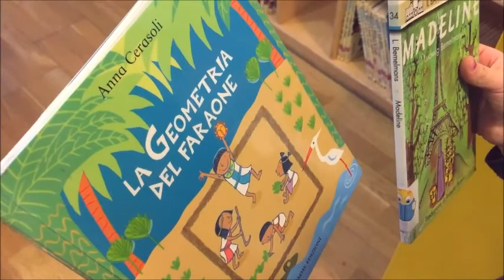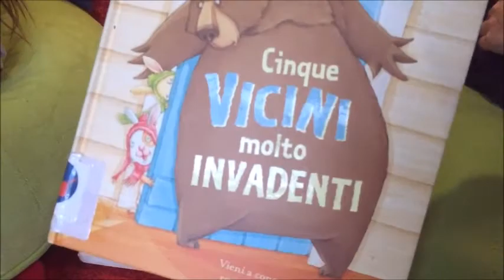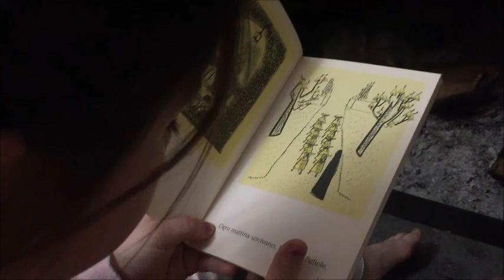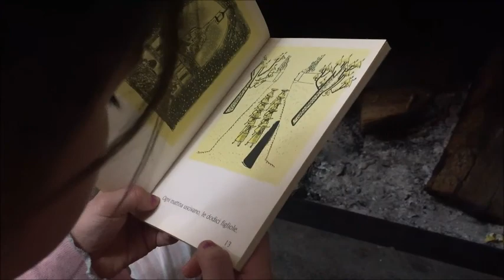Lo Snow Pattino! - Vlog 3 Marzo 2018 | Alice